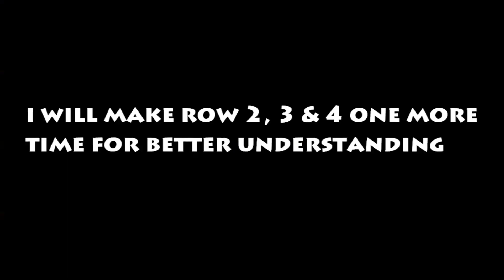How to crochet triple bars mesh stitch? | Crochet With Samra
Learn how to crochet triple bars mesh stitch in this video.

Using 100% acrylic yarn with 3.5mm hook.

Abbreviations:
ch - chain
chs - chains